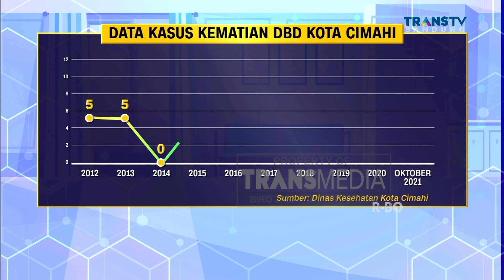Pasien Meninggal karena DB di Kota Cimahi Meningkat, penyebabnya Pasien enggan berobat ke RS